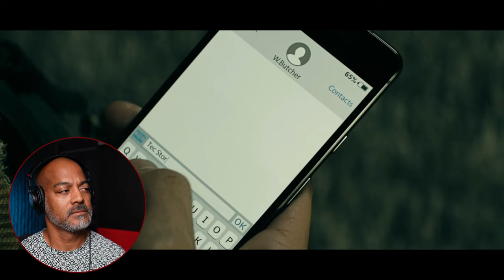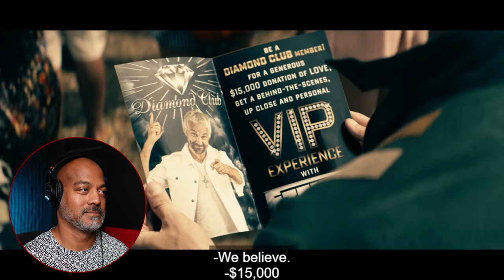The Boys Reaction - First Time Watching - [S1E4] , [S1E5]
S1E4:  "The Boys - The Female of the Species"
Following Popclaw's tip, the Boys find a Triad hideout holding an imprisoned Japanese woman they call "the Female". After Frenchie frees her, she kills her guards and escapes. While MM finds evidence that she was a test subject, Hughie goes bowling with Annie, bugging her phone at Butcher's request. With their Compound V supply compromised, A-Train has Popclaw go into hiding while he searches for the Female. Stillwell sends Homelander and Queen Maeve to save a hijacked airliner. After Homelander accidentally destroys the control panel, he abandons the plane and its passengers, forcing Maeve to leave with him before she can rescue them. After the Female kills a woman associated with her captors, Frenchie tracks her to Penn Station and makes a momentary connection with her before losing her in the crowd just as A-Train arrives and tries to kill her. Frenchie attracts a crowd to distract A-Train, allowing the Female to escape. The Boys corner her, but she attacks them before Butcher uses knockout gas. Stillwell is pleased to see Homelander use the airliner tragedy to push for militarized Supes while Maeve grieves for those she and Homelander allowed to die.

Season 1 Episode 5:  " Good for the Soul"
At the Believe Expo, Annie is quietly directed to push Vought's agenda while Butcher has Hughie use her to meet Ezekiel, the Expo host and their next lead. Feeling guilty for letting the airliner crash, Maeve visits her ex-girlfriend Elena, but leaves before explaining herself fully. Butcher talks with his sister-in-law, Rachel, over putting a tombstone to his wife Becca. After A-Train kills Popclaw for betraying him, he returns to her apartment and finds surveillance footage of Frenchie. Once Ezekiel is alone, Hughie extorts him for information about Compound V while Homelander rallies the expo's crowd with an impromptu hardline speech. Annie breaks script to speak candidly on Christianity, her sexual assault, and the compromises she made for her corporate employer. Hughie later sympathizes with her, telling her about Robin's death and its toll on him. In a hospital, Butcher and MM discover Vought is using Compound V on infants to manufacture Supes years in advance. Frenchie discovers Black Noir is looking for him. While attempting to escape, he is told to leave the Female behind but releases her out of sympathy. She seemingly dies protecting him from Noir, but her wounds immediately heal.